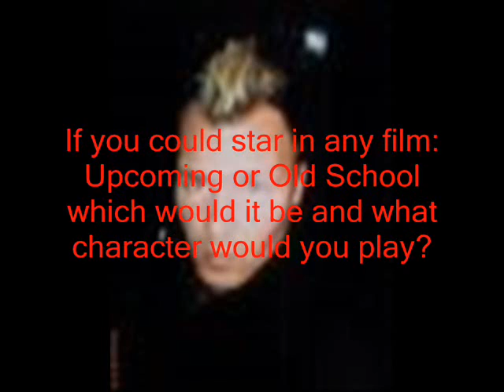MY FIRST Q&A!!!! PT 10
AND THE ANSWERS JUST KEEP SHOOTIN' THROUGH THE STARS!